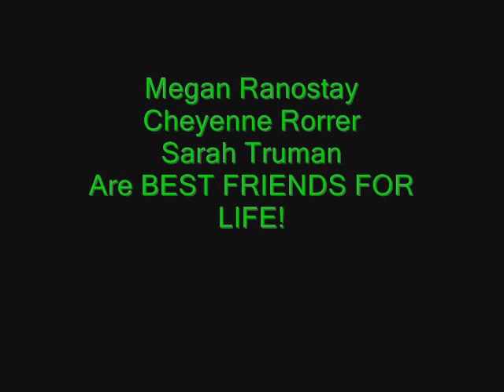Sarah, Cheyenne, Megan.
These are pictures of Sarah, Cheyenne, & Megan!! Best Friends for life.